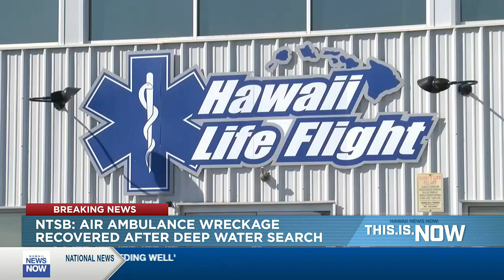NTSB: Air ambulance wreckage recovered following deep water search off Maui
The wreckage of an air ambulance plane that crashed off Maui last month with three people onboard was found off Maui earlier this week at a depth of more than 6